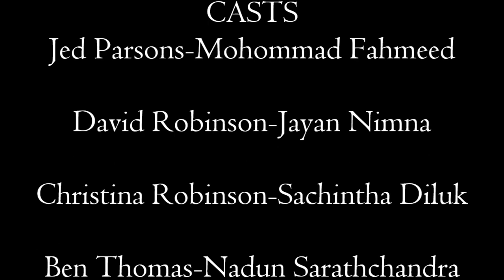Travel With Jayan Film(The Mess Family Robinson)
The Mess Family Robinson